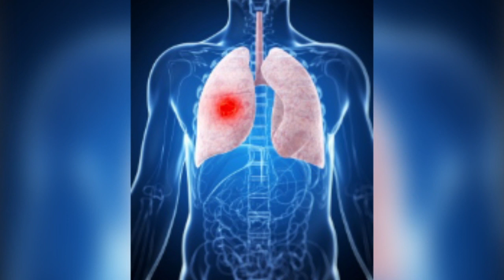Coronavirus/COVID-19 (Karen)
A simple message from Valleywise Health about COVID-19, the novel coronavirus infection.